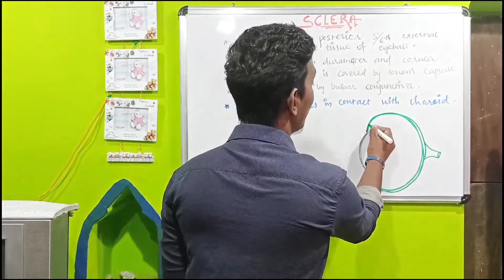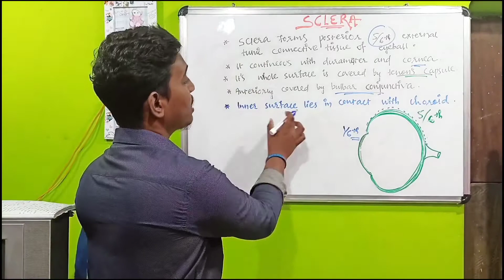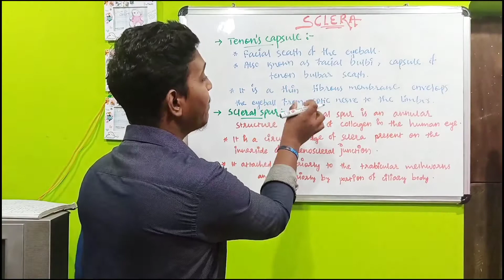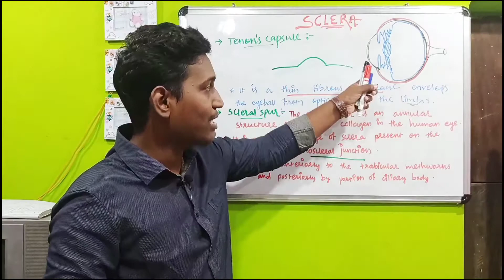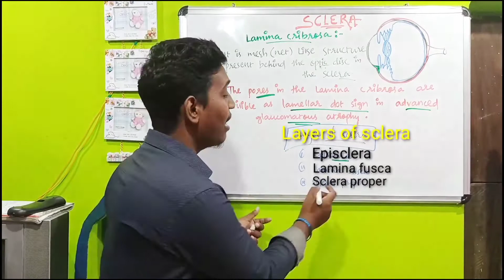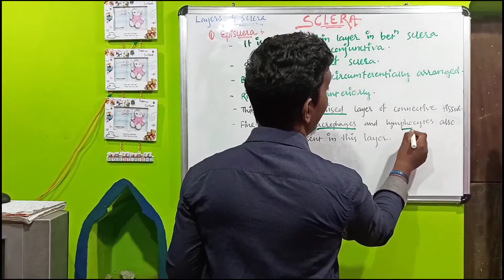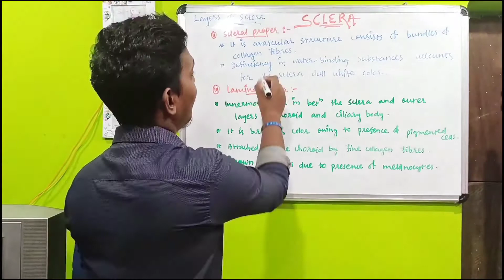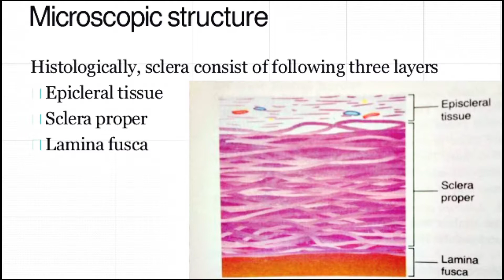anatomy of sclera of eye ||structure and layers of sclera ||sclera anatomy ~2021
1- what is optometry || optometrist course details || 2020

2- anatomy of eye ||Session:1-Structure of eye and parts ||2020||

3- anatomy of cornea || layers of cornea ||Session:3 ||2020||

4- anatomy of conjunctiva ||Session:2- types of conjunctiva , structure of conjunctiva ||2020||

anatomy of sclera || structure and layers of sclera || Session:5 || 2020

Hello Friends,

In this video you will know about :
✓anatomy of sclera
✓structure of sclera
✓layers of sclera and all details on sclera
✓anatomy of sclera of eye in hindi